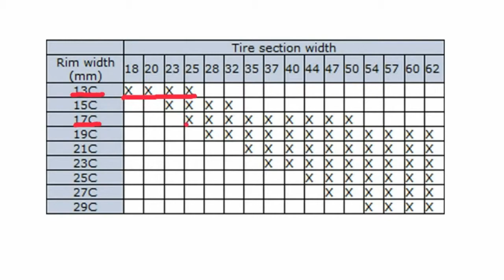[슈발베] 8강 림폭과 타이어 선택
안녕하십니까! 웰튠입니다. 이번 시간에는 림폭과 타이어의 선택에 대해서 알아보겠습니다.